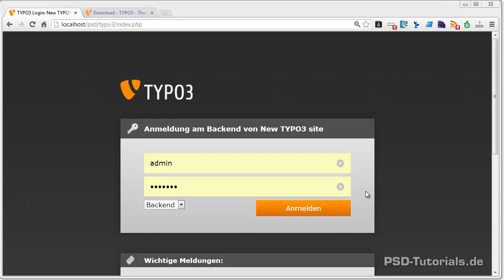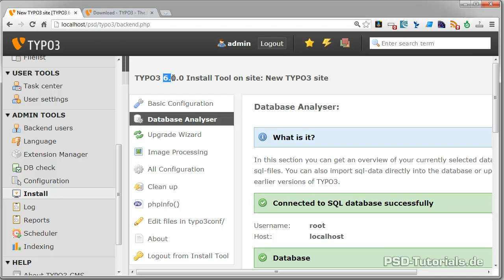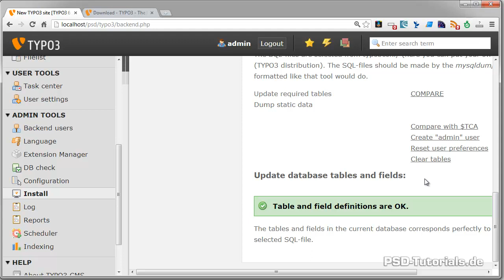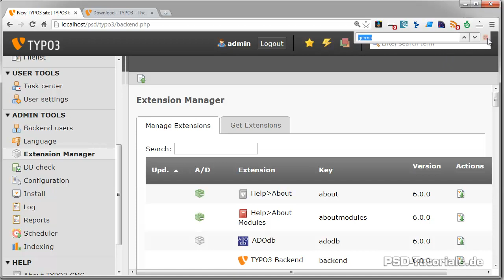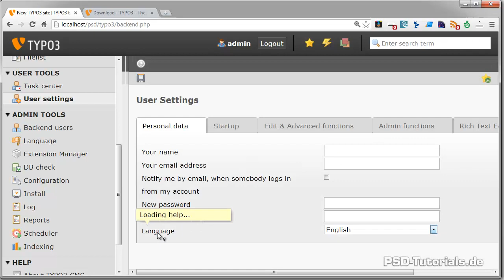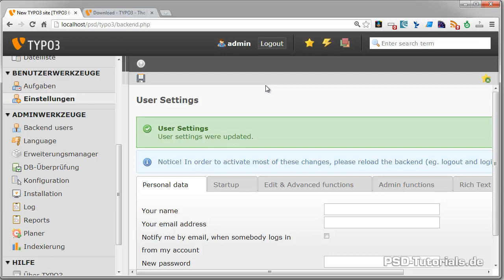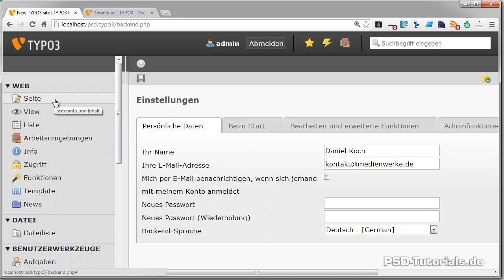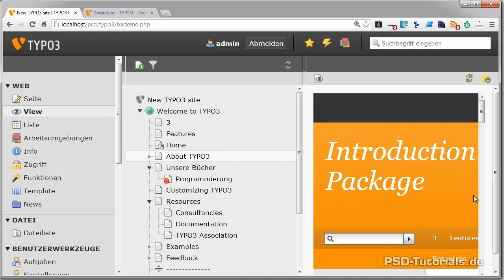TYPO3 Tutorial: Update für deutsches Sprachpaket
Aktueller Stand dieser Tutorial-Reihe: TYPO3 wurde installiert und ist grundsätzlich einsatzbereit. Derzeit gibt es allerdings noch einige kleinere Probleme. Zunächst einmal sollte man immer dafür sorgen, mit der aktuellsten TYPO3-Version zu arbeiten. Wie sich ein kleines Update durchführen lässt, erfahrt ihr hier. Und dann geht es um die Sprache im Backend. Tatsächlich kommt das Backend nämlich mit einer englischen Benutzeroberfläche daher. Zum Abschluss dieses Video-Trainings wird dann ein erster Blick auf die wichtigsten Bedienelemente von TYPO3 geworfen. So erfahrt ihr, was es mit der Modulleiste, dem Navigationsbereich und der Detailansicht auf sich hat.